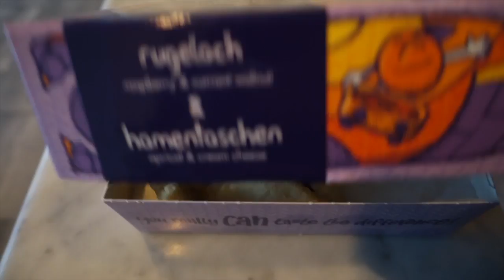How Much Is A New Bumper? | Vlogidays Day 16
So I still don't know the answer to the question...how much is a new bumper...but I'm afraid I'm going to have to find out!

What I’m Wearing:
Stila In The Light Palette-no longer available :(